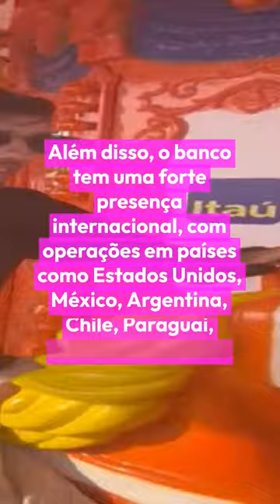Curiosidades sobre o banco ITAÚ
O Itaú é um dos maiores bancos brasileiros, com uma história que remonta a mais de 90 anos. Fundado em 1945 como Banco Central de Crédito, passou por várias fusões e aquisições ao longo do tempo, incluindo a fusão com o Unibanco em 2008. Atualmente, o Itaú é uma das maiores instituições financeiras do Brasil, oferecendo uma ampla gama de serviços bancários e financeiros, como contas correntes, cartões de crédito, empréstimos, investimentos, seguros e mais. Além disso, o banco tem uma forte presença internacional, com operações em países como Estados Unidos, México, Argentina, Chile, Paraguai, Uruguai e Portugal. O Itaú também é conhecido por seu compromisso com a responsabilidade social e ambiental, tendo criado diversas iniciativas e programas para promover a inclusão social, a educação e a sustentabilidade.